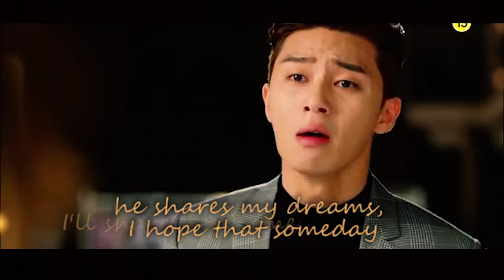HYE JIN & SUNG JOON PERFECT-SHE WAS PRETTY PART 2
HEY GUYS THIS IS PART TWO! OF MY SHE WAS PRETTY VIDEO HOPE YOU LIKE !!!
SONG PERFECT BY ED SHEERAN
COVER- Tyler Ward & Lisa Cimorelli